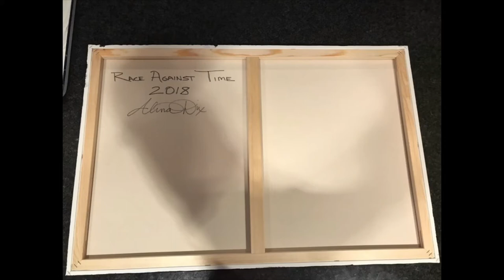MAKING OF: Race Against Time